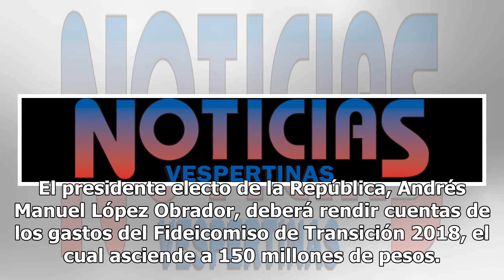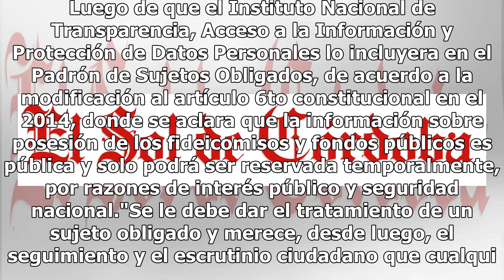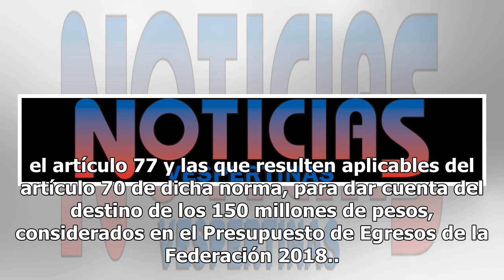AMLO deberá transparentar gastos durante transición: INAI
El presidente electo de la República, Andrés Manuel López Obrador, deberá rendir cuentas de los gastos del Fideicomiso de Transición 2018, el cual asciende a 150 millones de pesos. Luego de que el Instituto Nacional de Transparencia, Acceso a la Información y Protección de Datos Personales lo incluy...